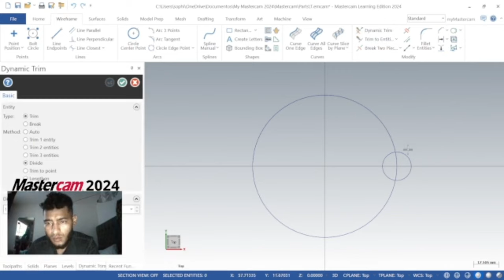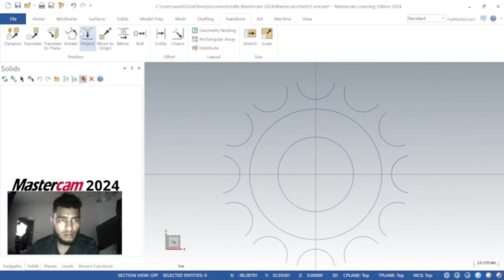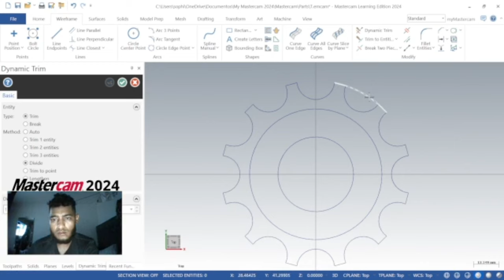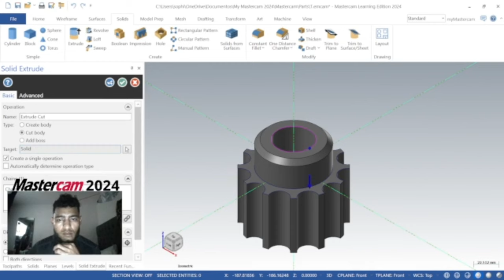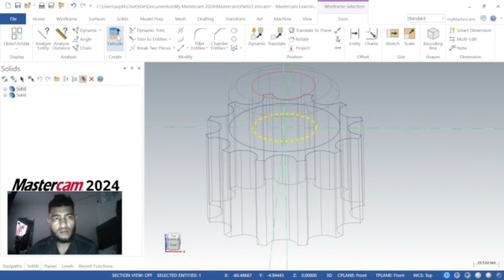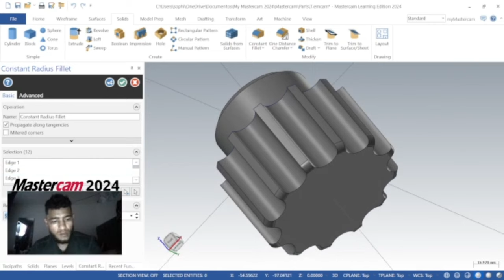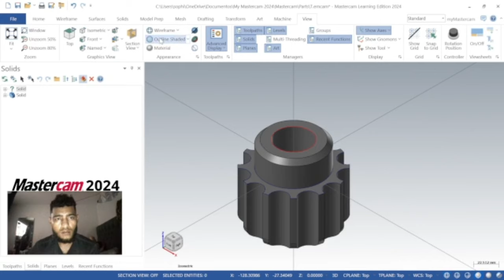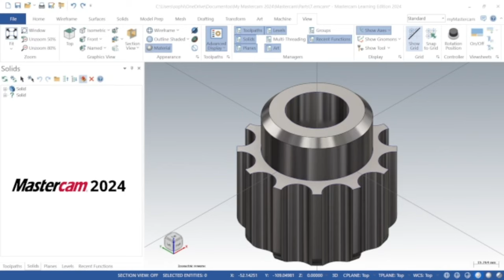Así Diseñe Este Piñón De Engranaje En Mastercam 2024Mastercam Solid works Mastercam